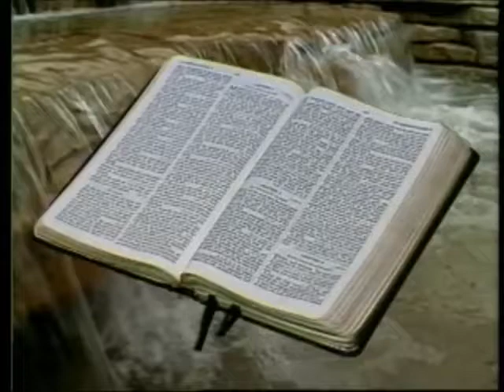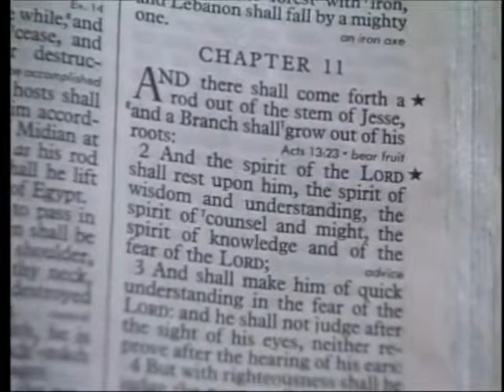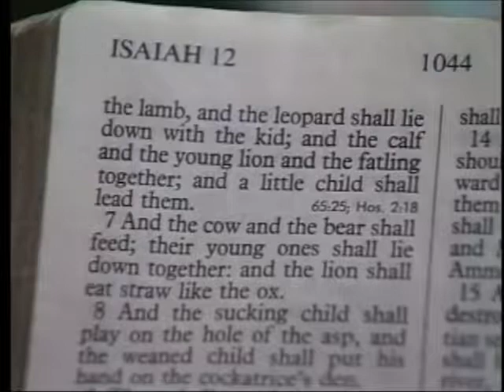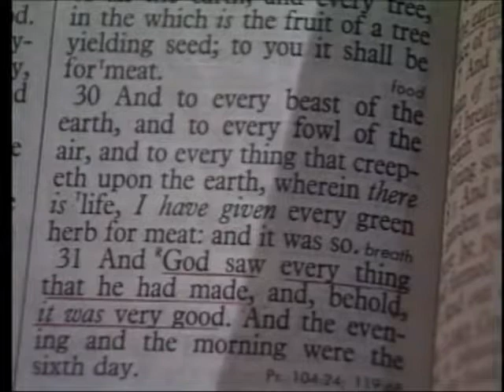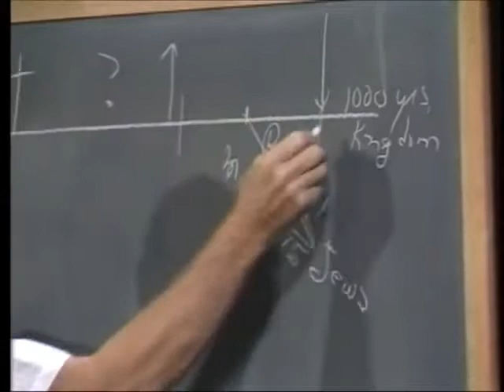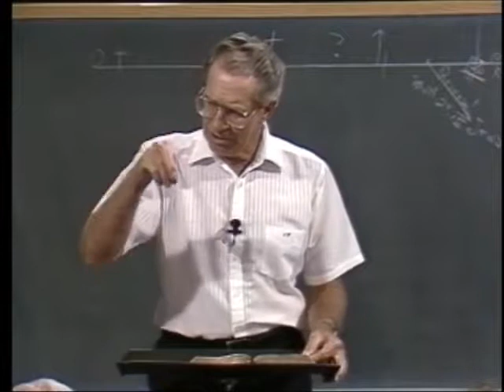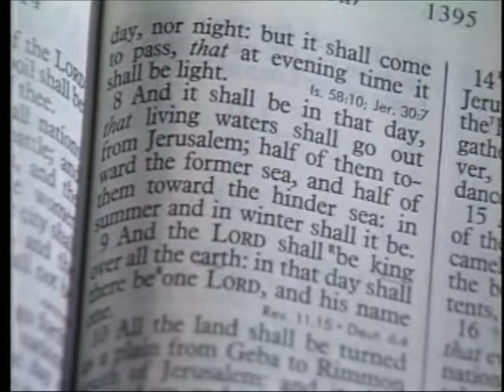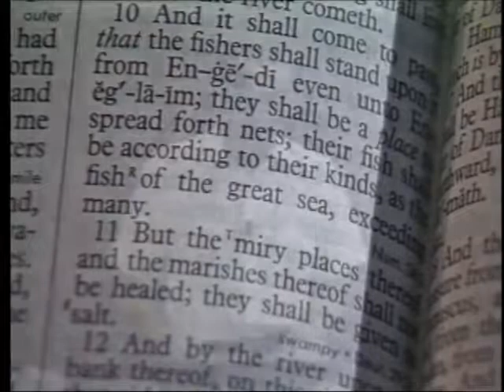[ 153 ] Les Feldick [ Book 13 - Lesson 3 - Part 1 ] Bema Seat - Great White Throne: New Heaven/Earth